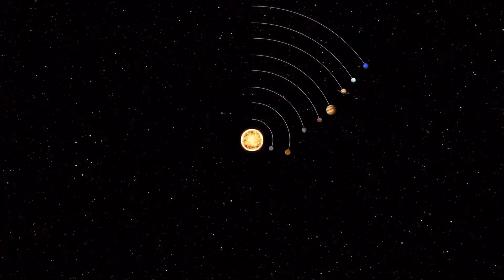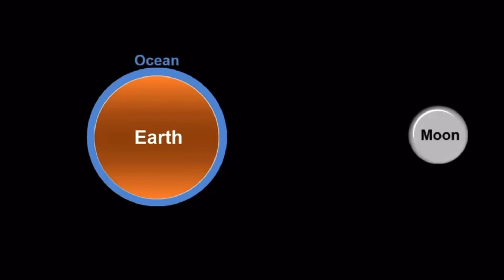The Delicate Giants - Moonworks Album Announcement - How to App on iOS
World Times
MEL - 7am
LDN - 10pm
NY - 5pm
LA - 2pm

Clubhouse - @jadestarr